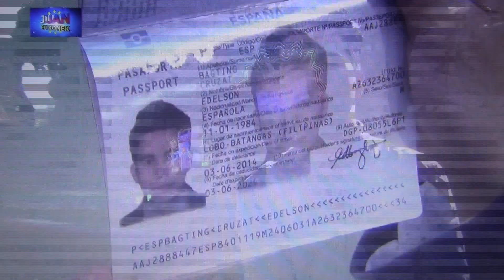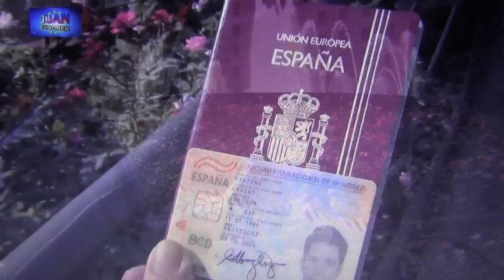Juan EU Konek "Getting settled in Europe"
Juan EU Konek is a magazine program that features stories of Filipino migrants in Europe. It is hosted by veteran journalists Danny Buenafe, Rose Eclarinal and Gene Alcantara and aired on The Filipino Channel (TFC), tfc.tv and ANC.

This clip, which I co-produced, features two Barcelona-based Filipino migrants and the difficulties they had to undertake to secure a residence permit and a Spanish citizenship.